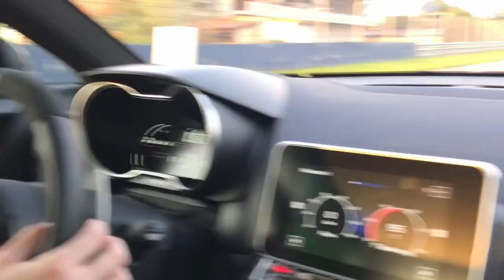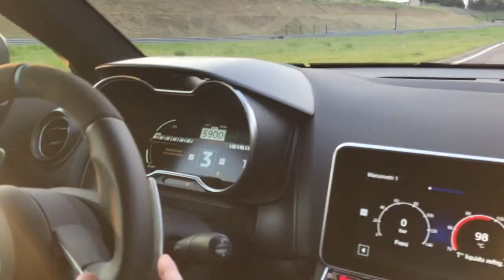NEW ALPINE A110 - Franciacorta Circuit - on board with Tommy Maino - 2018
track test NEW ALPINE A110 in Franciacorta Circuit (BS), thanks to the Evo Italia Magazine  and Tommy Maino (professional Pilot).